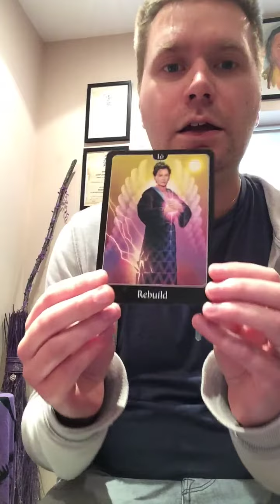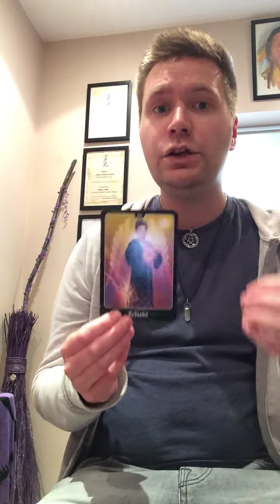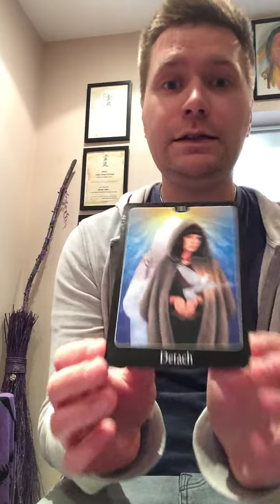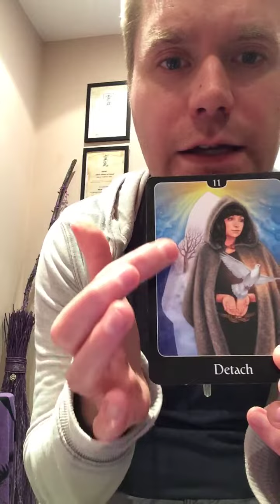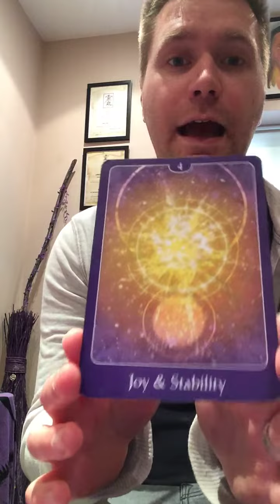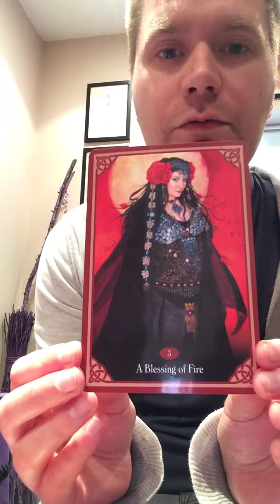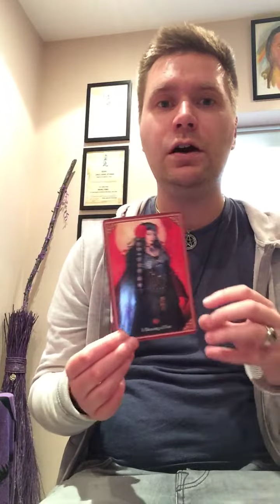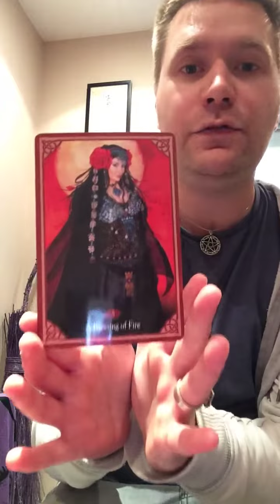New moon blessings xx Guidance For June 2019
Guidance reading for June 2019 x